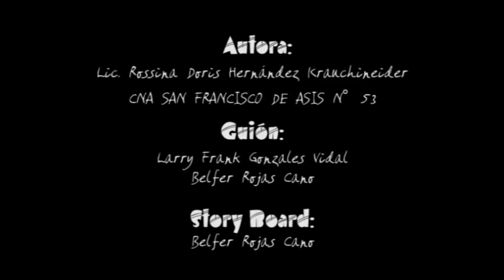09 Mi Amigo Oscar, Hábitos de consumo saludable, PIRDAIS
Una Producción de Studios BR - Oxapampa - Perú - 2013, de la Colección CARTOON ANIMADOS con enfoque Ambiental, por encargo de DEVIDA - PIRDAIS - PASCO